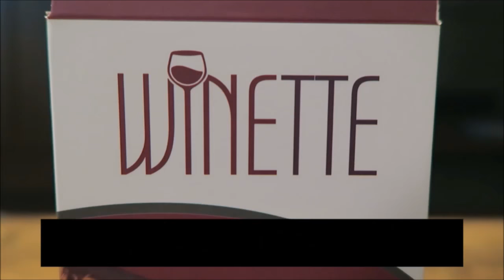Premium Wine Aerator Pourer By Winette - Wine House Warming Gift Box Opening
Perfect Your Wine's Flavor
No Dripping or Stains
Rapid Wine Oxidation For Optimum Taste Results!
100% Guaranteed to Improve the Taste of Your Wine